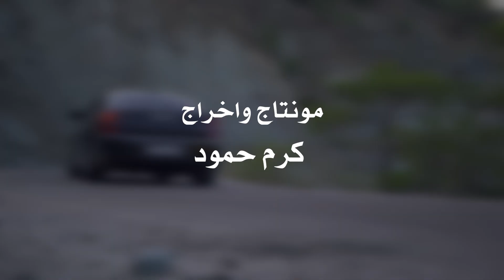علي الشيخ - سر السعادة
Ali El Sheikh - Ser El Sa3ada |  علي الشيخ - سر السعادة

كلمات  محمد حسن محمد
ألحان رامي بدور
توزيع موسيقي مراد موسى
مكس ماستر جعفر اسكندر
تصوير ومونتاج كرم حمود